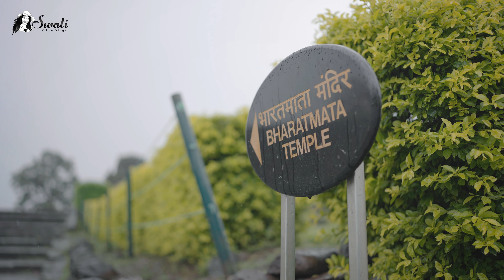The Secrets of Devigiri Fort: Unraveling its Mysterious History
Unlocking the Mysteries & history of Devigiri Fort (Daulatabad fort)at sambhajinagar (Aurangabad) .World's Top Defense System & Epic Aladdin Khilji vs. Yadava War#AladdinKhilji

In this video from Swati Vikhe Vlogs, we dive deep into the captivating history of Devigiri Fort and Sambhaji Nagar, unraveling their incredible stories. Discover why Devigiri Fort is considered one of the world's best defensive systems and learn about the epic Aladdin Khilji and Yadava war. We've made history simple and engaging for you!Your query What is the history of Devigiri Fort?How to reach Devigiri Fort from Aurangabad?What are the entry fees for Devigiri Fort?Is there a night trek available at Devigiri Fort?Tell me about the secret tunnel in Devigiri Fort.What are the major attractions inside Devigiri Fort?How did Aladdin Khilji capture Devigiri Fort?Are there guided tours at Devigiri Fort?What's the best time to visit Devigiri Fort?About me -Swati Vikhe Vlogs: Your Marathi guide to travel adventures! I'm Swati Vikhe, an architect with 15 years of experience, and I'm here to take you on exciting journeys exploring forts, art, culture, history, seas, and mountains. Join me in unraveling the beauty of Maharashtra.

My gear for shooting this video: 🎥 Sony a6400 mirrorless camera Sony a7iv camera Sigma 35mm1.4 dg dn Lens Rode Wireless GO mike Fill Light godax60W Key Light 150W:welborn frost light 100w📽 Manfrotto Tripod for camera Dron Dgi mini 2

About me -Swati Vikhe Vlogs: Your Marathi guide to travel adventures! I'm Swati Vikhe, an architect with 15 years of experience, Founder of dream home by swati and Swati Vikhe vlogs and I'm here to take you on exciting journeys exploring forts, art, culture, history, seas, and mountains. Join me in unraveling the beauty of Maharashtra.